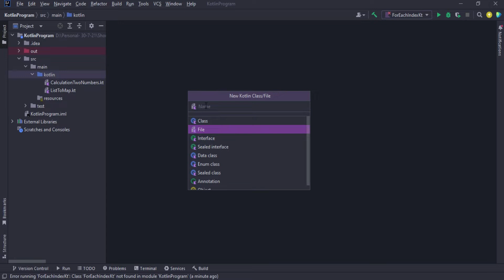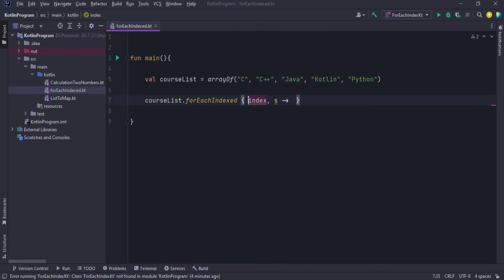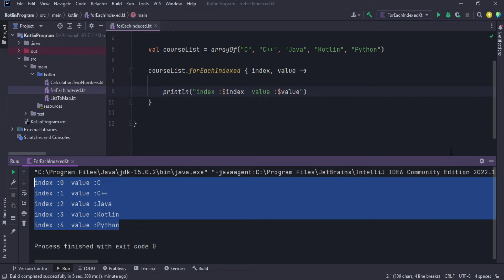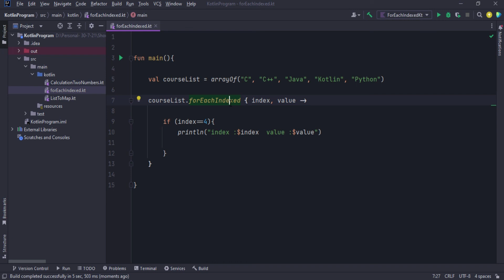How to get current index of array in Kotlin | Codepass Master #3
How to get current index of array in Kotlin